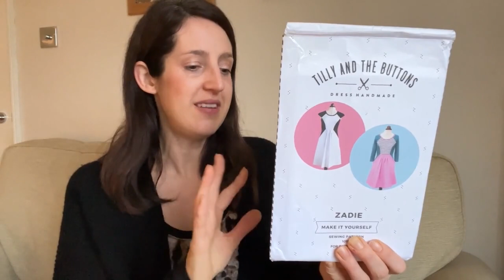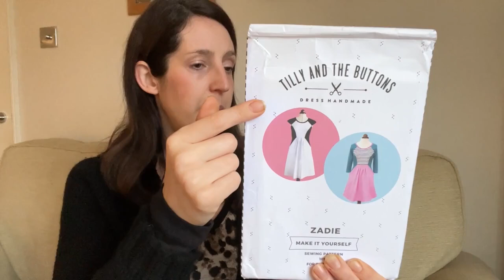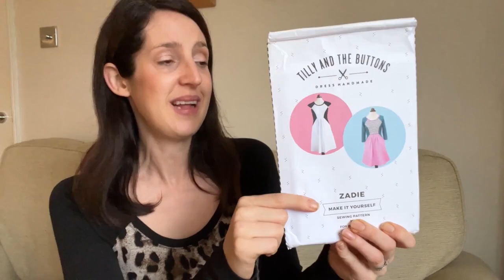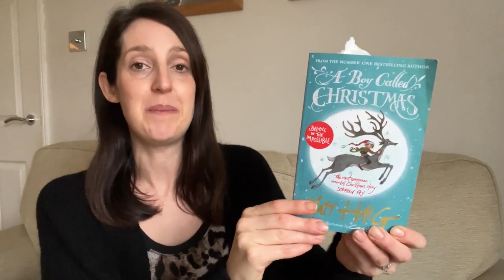Sewing Vlogmas - Day 18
Thank you for joining me for Day 18 of Vlogmas! Below are details of fabrics, patterns and anything else I mention in today’s video:

Dress fabric: black cotton jersey and leopard print jersey bought a long time ago from an online fabric shop that has since closed down.

Merry Vlogmas!

Cath x